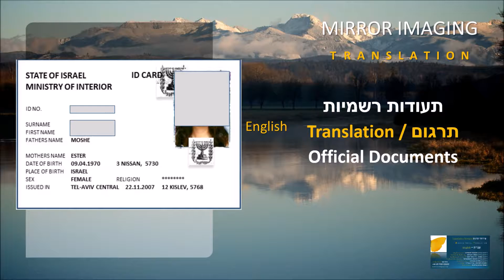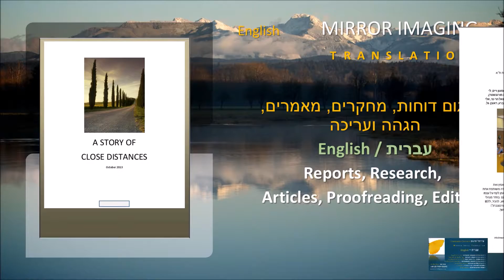Mirror Image Translation NEW